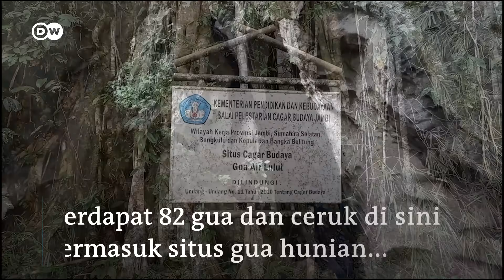Ancaman Industri Semen di Karst Bukit Bulan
Cadangan air di kawasan karst Bukit Bulan Sarolangun, Jambi, terancam rencana kehadiran pabrik semen. Warga khawatir sungai dan sumber air yang menjadi sumber kehidupan mereka mengering, serta berkurangnya tutupan hutan. Video ini merupakan lima besar hasil kompetisi mobile journalism untuk topik lingkungan tingkat pemula yang diselenggarakan tim DW Ecofrontlines bekerja sama dengan DW Akademie, dan didukung oleh Kementerian Luar Negeri Jerman.